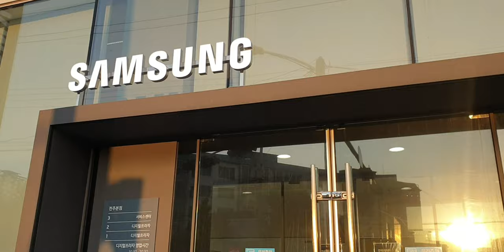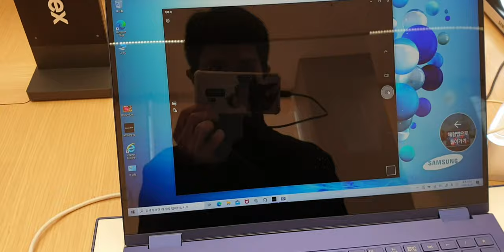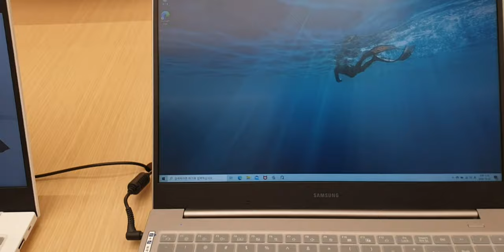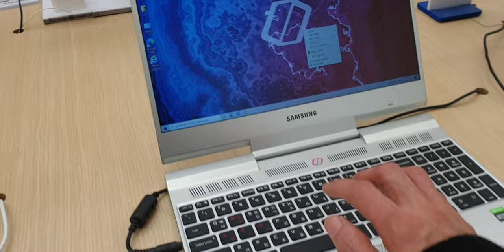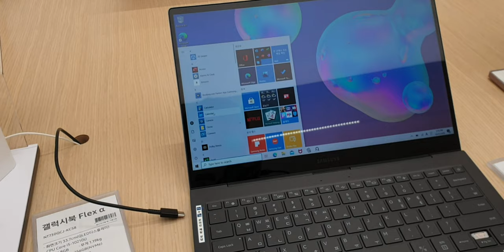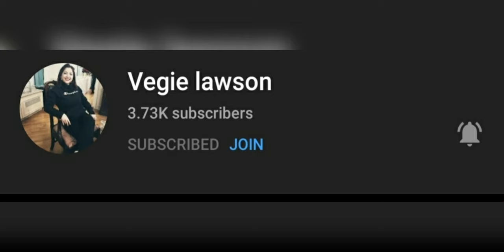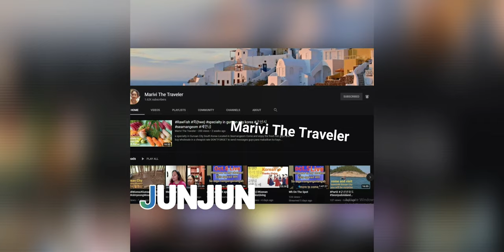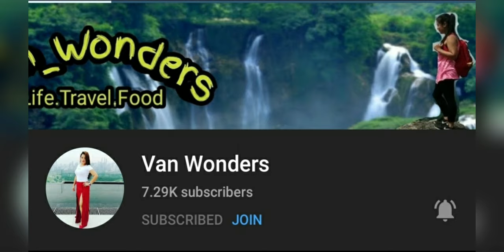LOOKING FOR ORANGE SAMSUNG LAPTOP/ MERON KAYA? GOODLUCK! VLOG #29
ALL REVENUES FROM MY JOIN BUTTON AND SUPER CHAT WILL GO TO MY CHARITY EVENT THIS COMING CHRISTMAS HOLIDAY TO OUR HOMELESS FAMILIES AND RECEIVE NOCHE BUENA PACKAGES TO CELEBRATE THEIR CHRISTMAS EVE!

IF YOU WANT TO BE PART OF THIS PROGRAM HIT THE LINK BELOW AND ENJOY PERKS AND START HELPING OUR COUNTRYMEN ESPECIALLY THOSE WHO ARE IN NEED. THANK YOU SO MUCH AND SEE YOU IN MY MEMBERSHIPS PROGRAM!